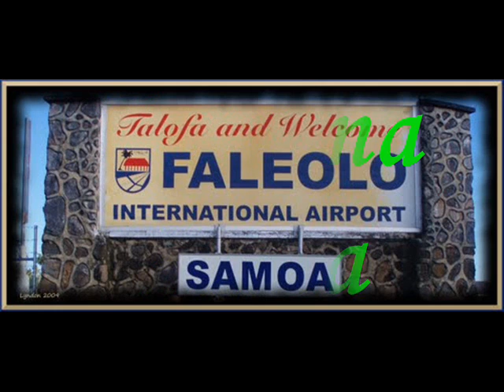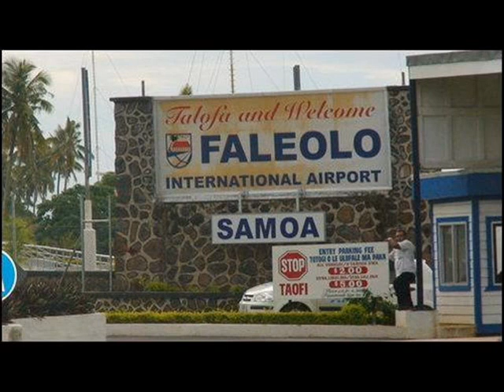loimata i faleolo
Artist: Eterona Ioasa